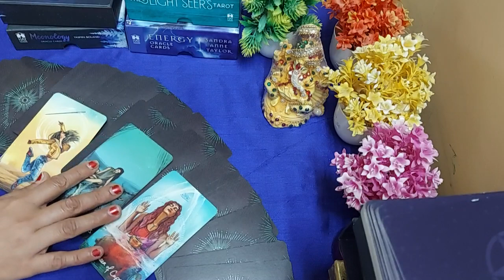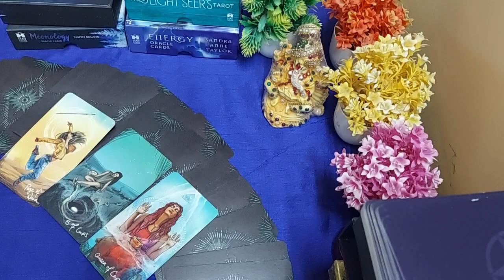💜Abhi wo apke liye kya soch rahe hai💜Timeless.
Hi everyone

This is a general reading about current feelings.